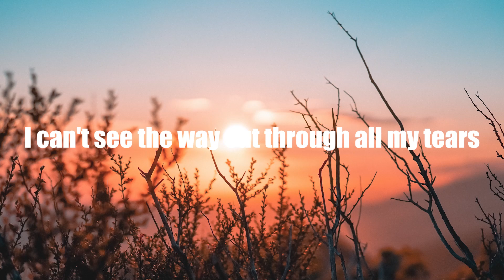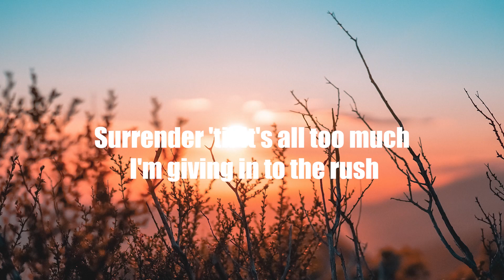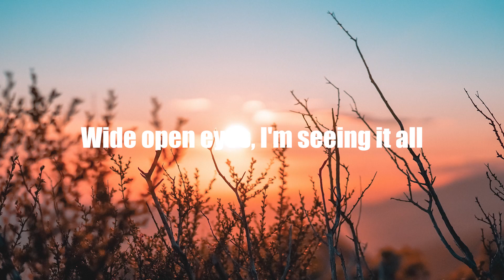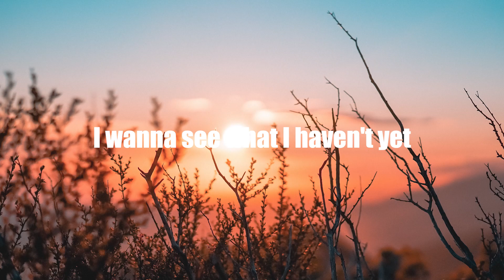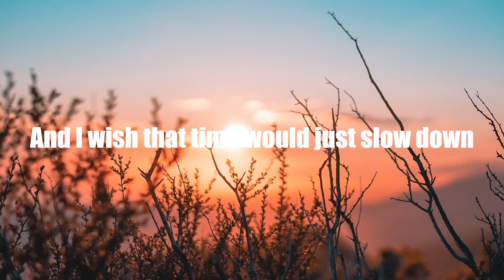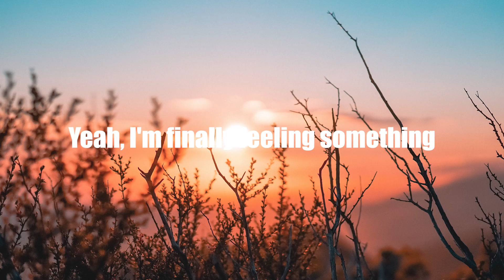Dabin & RUNN - Alive (Letra/Lyrics) | Official Music Video